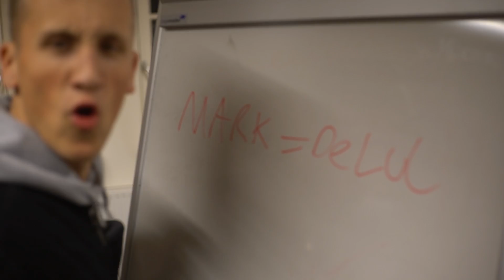GROOTSTE SMACKCAM OOIT (PAYBACK TIME)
Volg onze snapchat:✔
Smoarecrew

4 Vrienden op een missie om zo veel mogenlijk plezier te maken en dat vast te leggen op video!